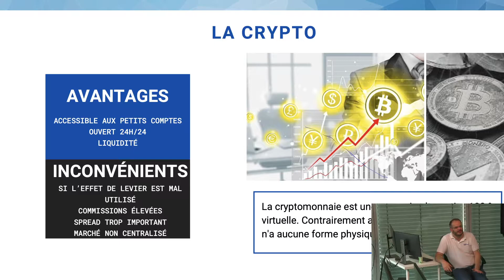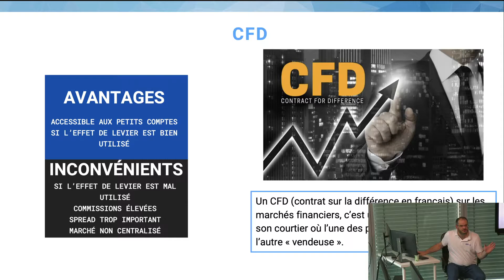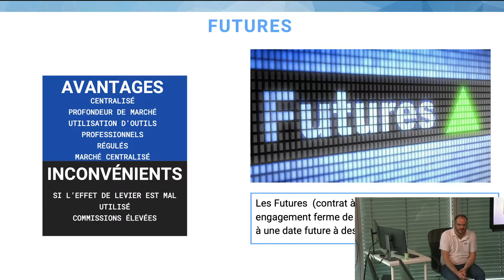QUEL MARCHÉ CHOISIR SELON SON PROFIL DE TRADER ?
Découvrez dans cette nouvelle vidéo quel marché choisir selon son profil de trader. Notre coach trader professionnel Erwan vous guidera sur le choix de votre marché de prédilection. Pensez-vous être davantage fait pour trader sur les CFD ? Les Futures ? Les cryptos ? On vous révèle tout dans cette vidéo.